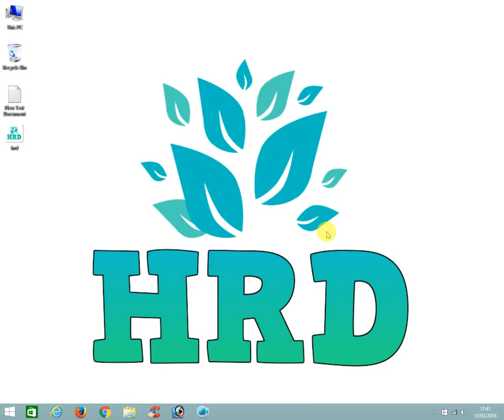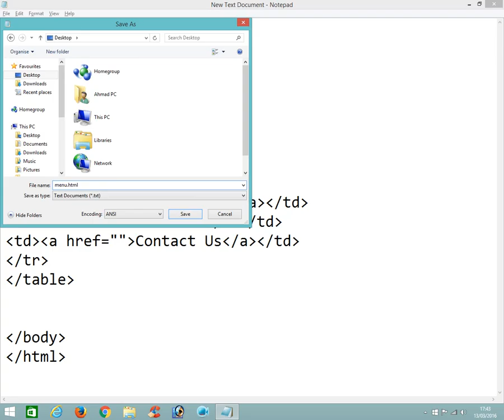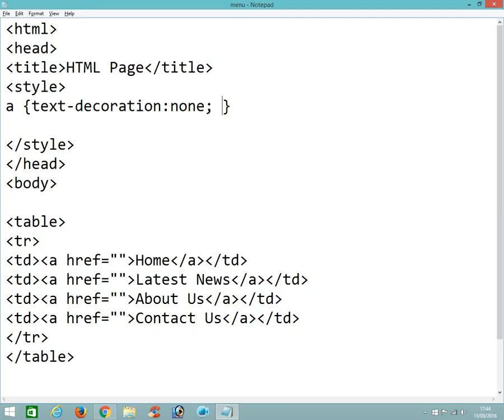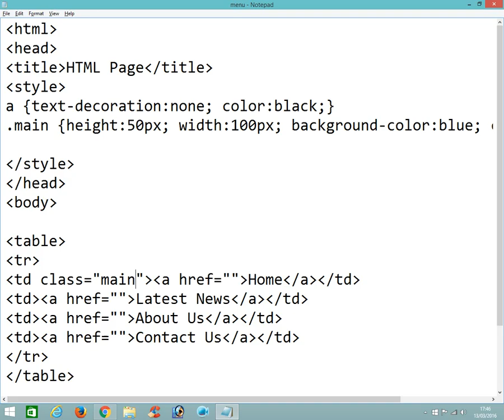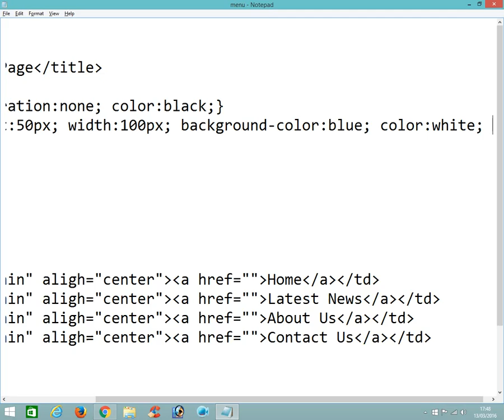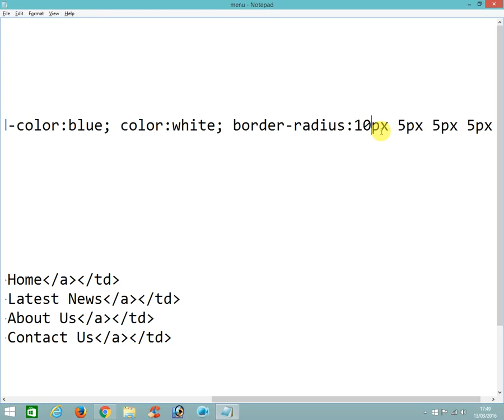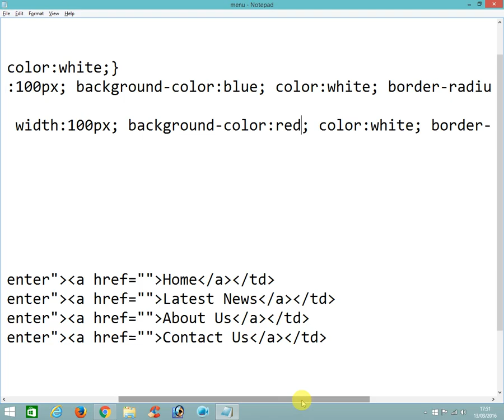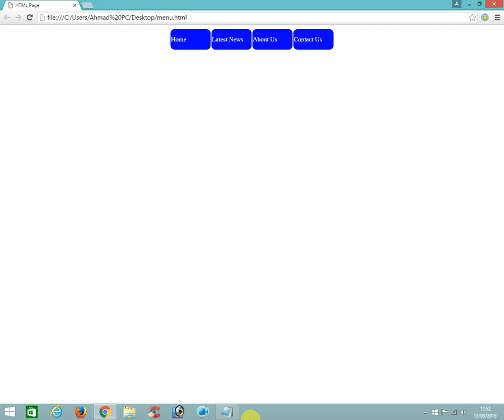CSS Tutorial Part 5 - How to Create Hover Menu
Source Code
In this video we will create menu bar with hover property using CSS3.